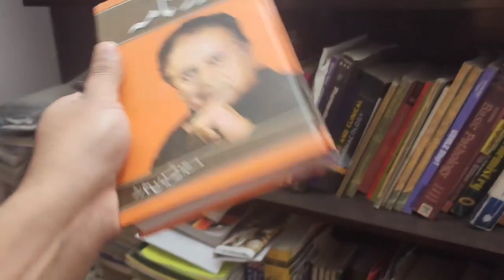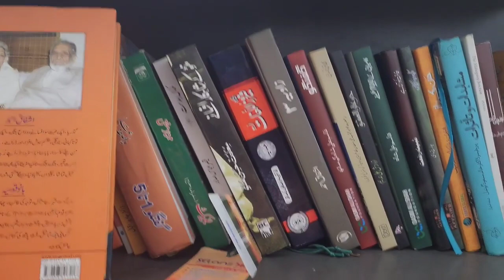Good Morning Sunday || Dr Affan Qaiser